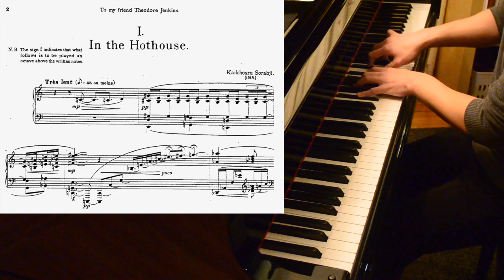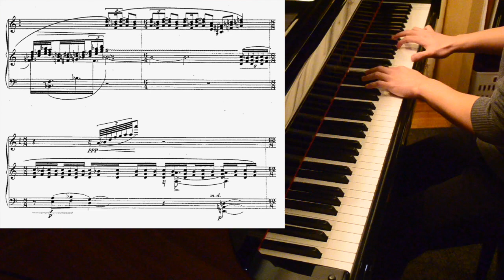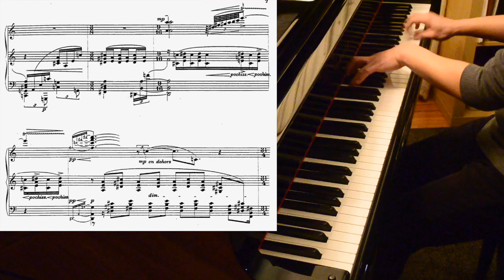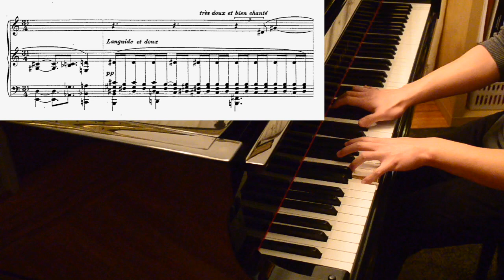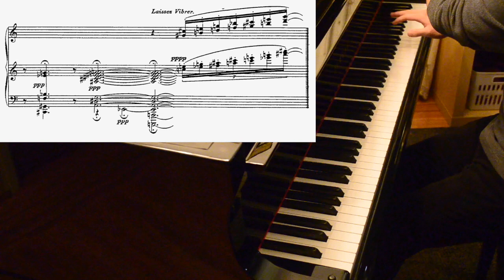Sorabji: In the Hothouse (Eric Xi Xin Liang)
Recorded on January 15th, 2021 at home. Learned and refined in approximately 5 hours.

Unlike other existing recordings, I've slowed down my playing to the marked speed for good reason. With excessive speed, the piece ends up sounding jazzy which I don't think was Sorabji's intention. Another guard against the same concern is flattening my hands when playing some of the treble chords to mitigate sparkling of the chords by reducing the depression speed of the keys. I believe this has the effect of muffling the sound so it has the effect of sounding like in a heavy mist (like in a hothouse).

On first listen to this piece, I found it hard to grasp the flow of the entire thing. Harmonically, I don't think it makes much sense, but as I listen more and more to it, the more I find that aspect to not even matter. The slow pacing really adds to the amazing atmosphere of the piece.

At time of recording, Eric is a 4th year Computer Science student at the University of Waterloo.